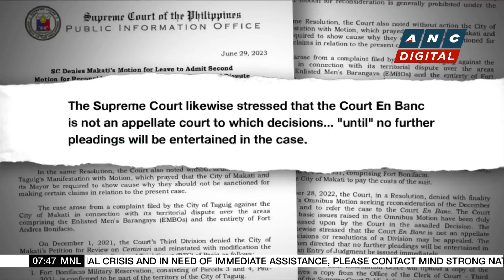ADB approves $1-B loan support for PH low-carbon public transport | ANC